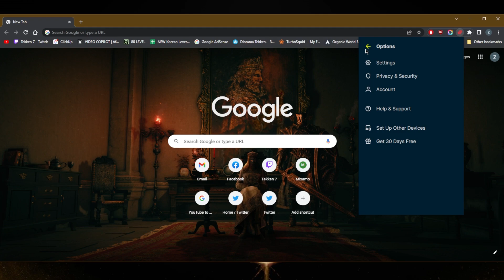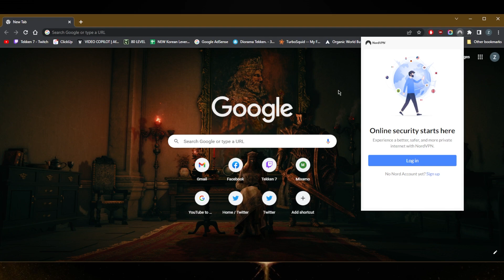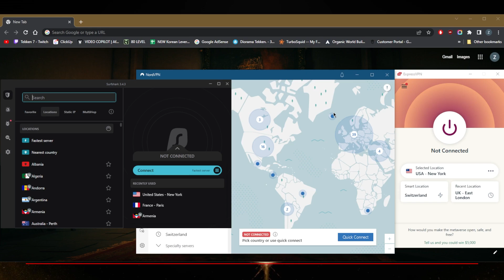Is There a VPN in Chrome?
Is There a VPN in Chrome? Here are the best VPNs available for Chrome. These are the top 3 VPNs for privacy, performance, streaming, and online security.

What's going on guys, some of you guys have been asking if there are VPN 's and Chrome. Now, if you're going to use a VPN, I would recommend that you use the application itself. However, that doesn't mean that you can't get Chrome extensions. So if I go to my extensions here, you'll notice that I have expressed Nord and surf shark. So yeah, you can definitely use that. Now, I understand some of you guys may not want to use your desktop application, because you don't want your entire connection to be using the VPN, in which case, I have the solution for you. Because typically, I just personally like to use the application and not the desktop, I mean, the Chrome or Firefox extension, what you can do is go to options. Go to general, split tunneling, just turn it on, go to Settings, only allow selected applications to use the VPN, click here, Chrome, bam, and then when you turn on the VPN, nothing will be affected, except for Google Chrome, it will only route google chrome through the VPN tunnel. So that's the way I like to do it. And you do have split tunneling also in Nord VPN, and surf shark. But if you're looking for extensions, they're also super similar. You know, you can use Nord VPN, you can use surf shark, you can use Express VPN ExpressVPN is my VPN of choice, which has, it's the only one that I have signed in here to the Chrome extension. But yeah, you'll notice that you won't really get all the features with these chrome extensions, which is why just like to use the application itself. But if you're looking for Chrome extensions, there it is, you have the top three VPNs right here. If you're interested in learning more about the privacy policy, speed, streaming and torrenting capabilities of these VPNs you'll find everything you need in the scription down below as well as links to pricing discounts if you'd like to take advantage of the discounts while they're less besides that calm below. If you have any questions, I'll be happy to answer all of them like and subscribe if you'd like to support the channel and stay up to date with everything VPN is in cybersecurity. Thank you guys very much for watching. Have a wonderful day.

Hope you enjoyed my Is There a VPN in Chrome? Video.